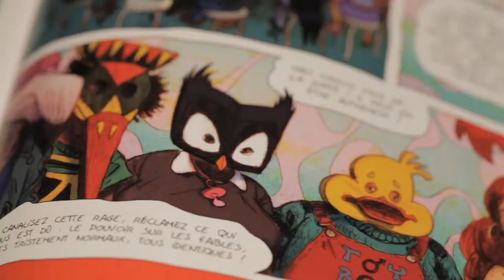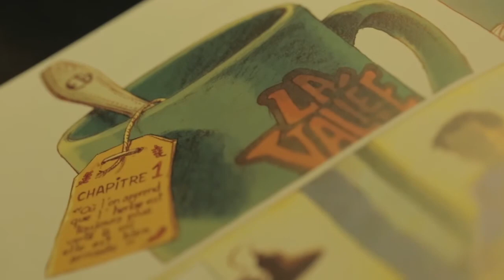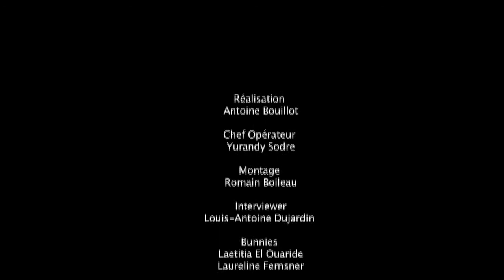La Vallée, Tome 1 : "Méli-Meylaud dans la Vallée" (Part 1)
Dessin : Trystram
Scénario : Forneri

Un facteur mort de frousse et retrouvé, mobylette comprise, au sommet d'un arbre ? Un plombier qui s'écrase du haut d'un rez-de-chaussée ? Autant de crimes de dingue qui agitent la Vallée. Edwin vient d'arriver dans cet asile de fous, à ciel ouvert, créé par le docteur Meylaud. Encouragé par la très séduisante et très extravagante Valeria, Edwin va mener une folle enquête.

Entre les délires des Monty Python et les gags de Tex Avery, La Vallée déploie un univers digne des meilleures séries TV, comme un épisode de "How I met your mother" à la sauce Cluedo.